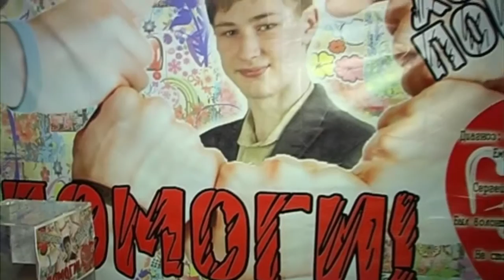PanKe Shava @Woodstock Ukraine interview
PanKe Shava interview at Woodstock Ukraine festival.